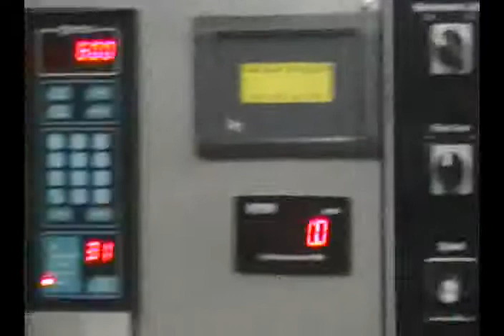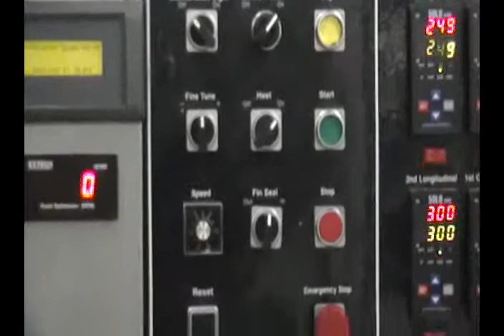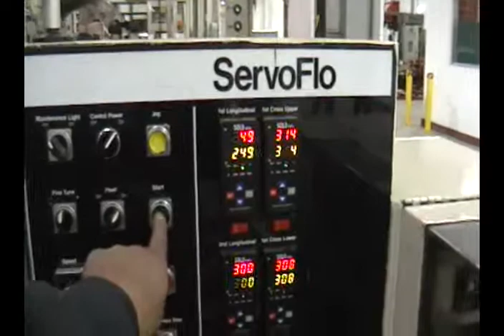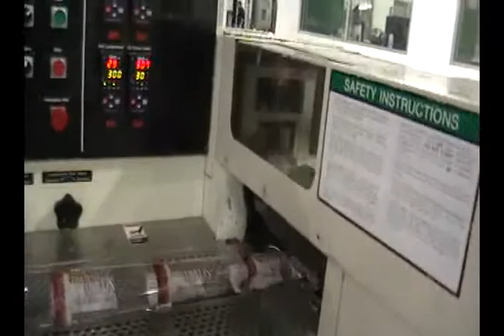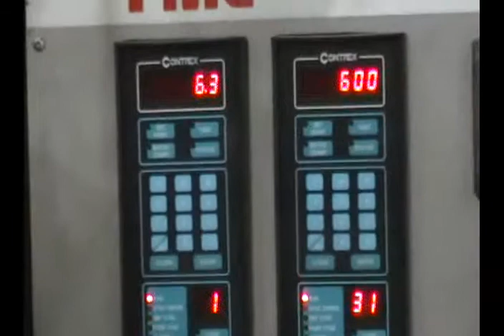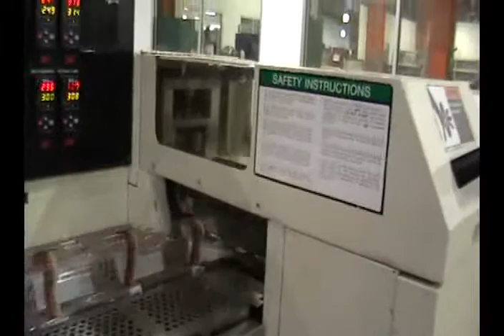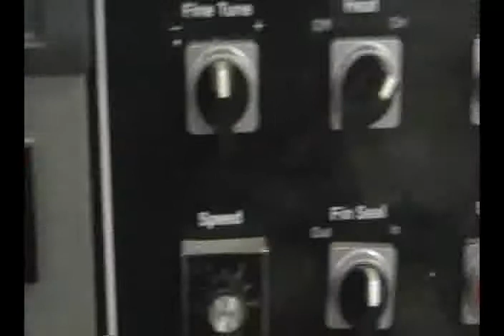R24350 FMC SERVOFLOW Horizontal Wrapper, Packaging Machinery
FMC SERVOFLOW Horizontal flow wrapper rated up to 150 ppm with one up / 300 ppm with two up. Equipped with 10' lugged in feed, three fin seal wheels, two up cross seal jaw assembly, dual film mandrels, film splicing station, status indicator light tower. and e-stop.